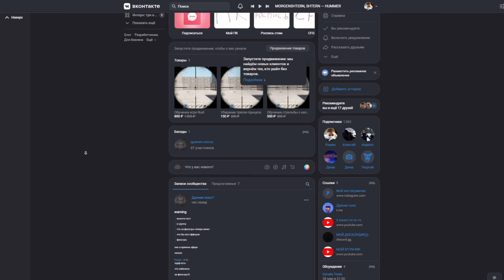самый быстрый спидран по калашу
- обучение зажиму в раст  с калаша 350р писать в дс
- убрать тряску прицела 150р
🆓 Промик : dranik822 на 50 руб
💦Вся полезная инфа  в описании:

❤res   1440x1080
❤sens 8000, 0.0083